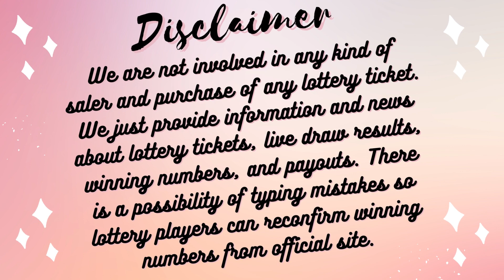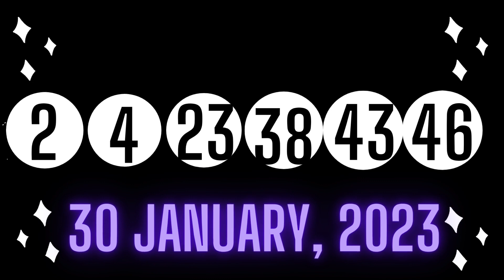Texas Night Lottery Drawing Results - 31 Jan, 2023 - Pick 3 - Daily 4 - Lotto - Two Step - Powerball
Today January 31, 2023, Find here uploaded Texas Lottery Results, Top payouts, and winning numbers for today and past 30 days in this video. These Texas Lotteries are drawn at day, midday, and morning timings.

1. TX Pick 3 Morning Winning Numbers
2. TX Pick 3 Day Winning Numbers
3. TX Pick 3 Evening Winning Numbers
4. TX Pick 3 Night Winning Numbers
5. TX Daily 4 Morning Winning Numbers
6. TX Daily 4 Day Winning Numbers
7. TX Daily Evening Winning Numbers
8. TX Daily 4 Night Winning Numbers
9. TX All Or Nothing Morning Winning Numbers
10. TX All Or Nothing Day Winning Numbers
11. TX All Or Nothing Evening Winning Numbers
12. TX All Or Nothing Night Winning Numbers
13. TX Cash Five Winning Numbers
14. Texas Lotto Tx Winning Numbers
15. TX Two Step Winning Numbers
16. TX Powerball Winning Numbers
17. TX Mega Millions Winning Numbers